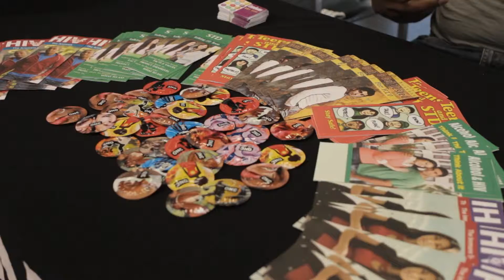Villa: National H.I.V testing Day with Mr. Simon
Shot & Edited By HighSaun Films